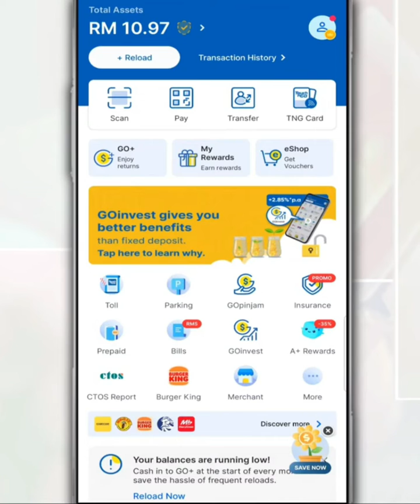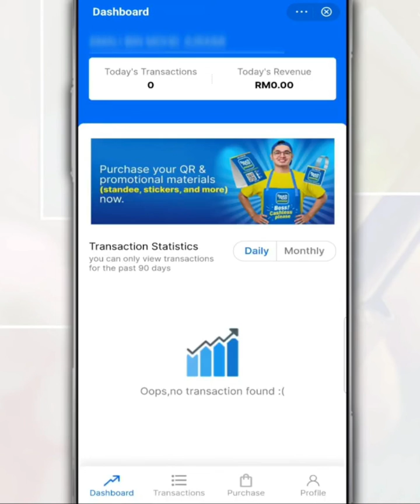How to Register a Touch 'n Go Merchant on TNG eWallet App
As a merchant, if you are registered under the Merchant Touch 'n Go program, it helps you manage and monitor sales transactions right at your fingertips through the TNG eWallet app.

Among its advantages, it makes it easier for buyers to pay cashless by scanning a QR code from your business.

So, follow this video on how to register as a Touch 'n Go Business Partner through the TNG eWallet app.